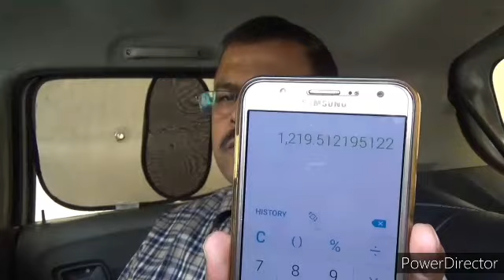पेट्रोल गाड़ी या डीजल गाड़ी कौन सी है बेहतर